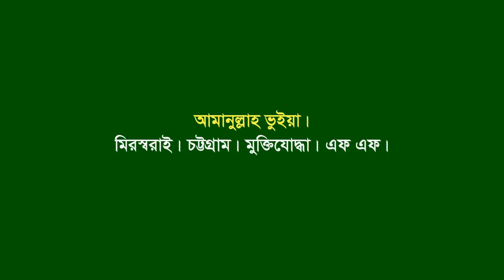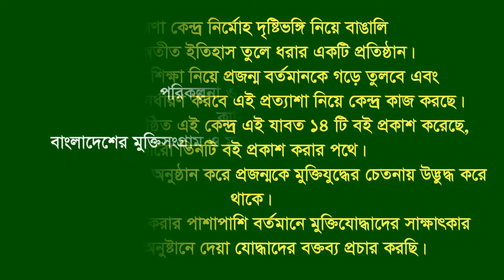Interview of Amanullah Bhuyean ।। Mirsharai ।। CTG ।। F. Fighter ।। FF